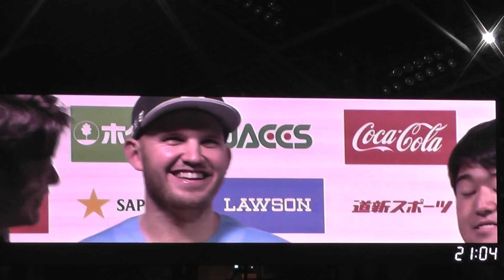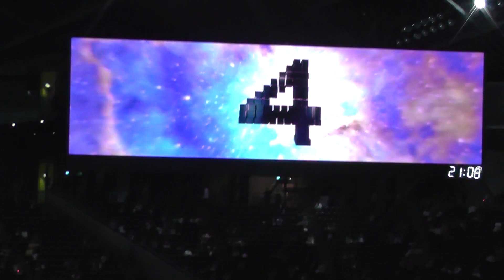2017.5.10 ヒーローインタビュー(加藤＆レアード)※ファイターズガールミキティーがレアード面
ヒーローインタビュー(加藤＆レアード)
ファイターズガールミキティーがレアード面

日本ハム
日ハム
ガール